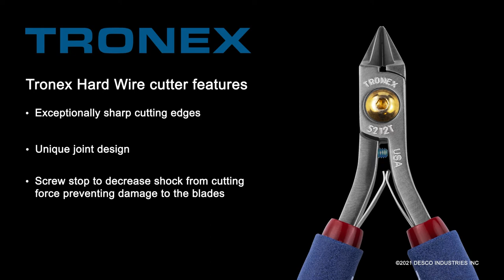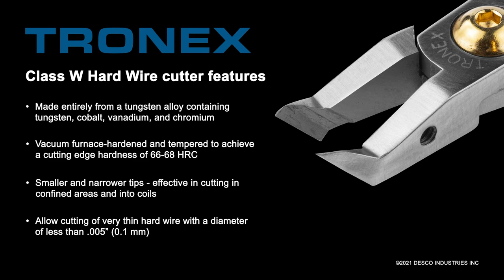Tronex - Hard Wire Cutter Options Demonstration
Tronex hard wire cutters are designed specifically for cutting very fine hard wire, typically used in medical device manufacturing, often in the manufacturing of stents and catheters. These specialty cutters are often used under a microscope and cut very fine hard wire including Nitinol, stainless steel, Elgiloy and Tungsten. These cutters are ideal for cutting stents, catheters and braided mesh used in medical device manufacturing. All tools feature high dimensional tolerances, exceptionally sharp cutting edges, a unique joint design, and a screw stop to decrease shock from the cutting force and prevent damaging the blades and reduce dulling.

Tronex offers two types of Hard Wire Cutters – Class W & Class T:

Class W
• Completely unique process to Tronex - no one else makes Class W hard wire cutters
• Made entirely from a super tungsten alloy containing tungsten, cobalt, vanadium, and chromium
• Vacuum furnace-hardened and tempered to achieve a cutting edge hardness of 66-68 HRC
• Smaller and narrower tips - effective in cutting in confined areas and into coils
• Allow cutting of very thin hard wire with a diameter of less than .005” (0.1 mm)

Class T
• Cutting edges are of tungsten carbide material silver brazed into the jaw of the carbon steel body
• Grade of tungsten carbide optimizes toughness and hardness with a cutting edge hardness of 79-81 HRC
• Cuts hard wire to a diameter of .025” (.65 mm)
• Dual material design makes these tools tougher and less fragile that can be used to cut harder and slightly thicker wire

If you have a hard wire application, contact one of our specialist for complimentary test cutting so we can recommend the best Tronex hard wire cutter for your application.

Purchase or request a sample at TronexTools.com